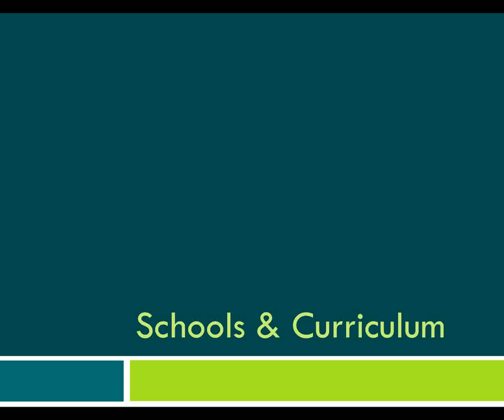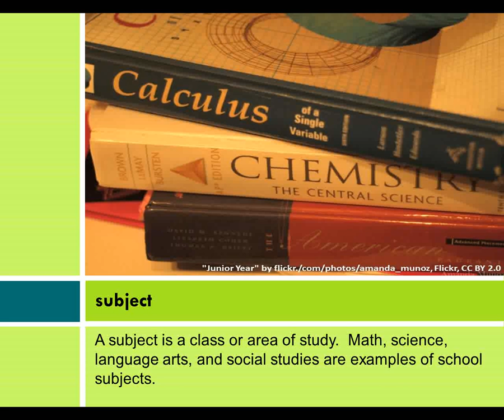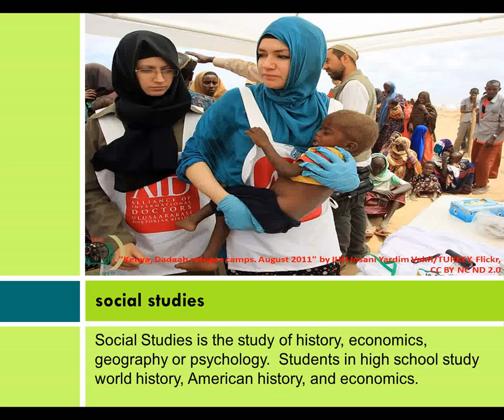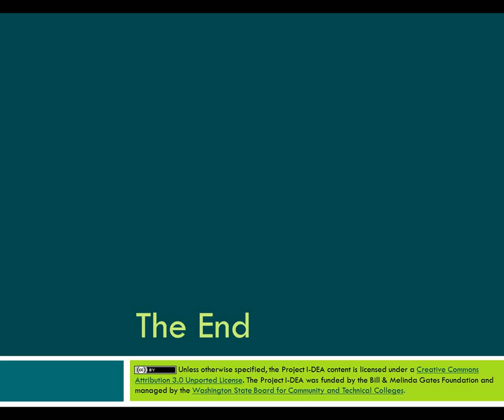American Education: Schools & Curriculum